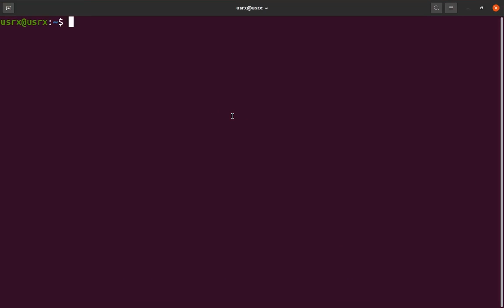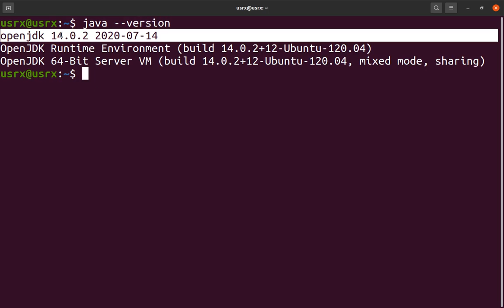Instalación de Java openjdk. Alternativa de código fuente libre para linux.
Comando de instalación desde terminal: sudo apt install openjdk-14-jre-headless -y

Instalación de Java openjdk. Alternativa de código fuente libre para linux. Presenta las mismas funcionalidades y se integra de manera global dentro del sistema.